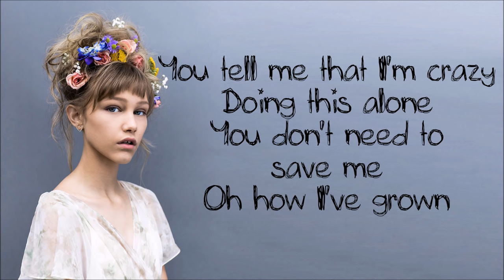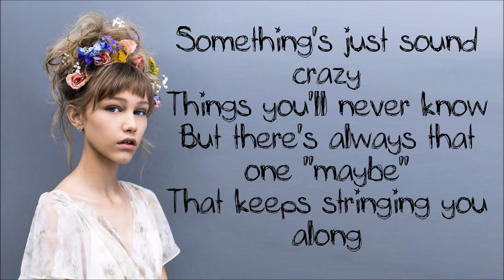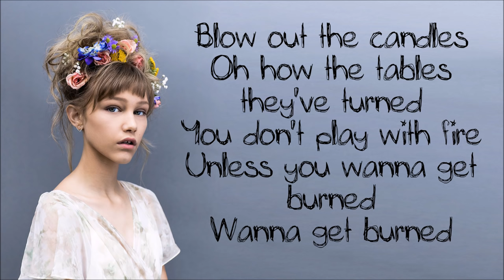Grace VanderWaal - Burned [Full HD] lyrics